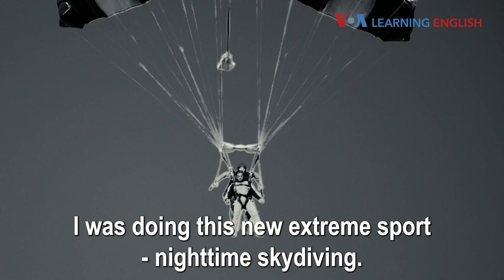Everyday Grammar: Wake up with phrasal verbs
John: Good morning, Dr. Jill! You look tired.
Dr. Jill: Yes, I went to bed at 4am. I woke up at 7am. I feel sleepy.
John: What kept you up so late?
Dr. Jill: I was doing this new extreme sport – nighttime skydiving.
John: That sounds dangerous. Is that even legal?
Dr. Jill: It’s best not to talk about it. Let’s talk about grammar.  You know, morning is my favorite part of the day. And morning is a time of action. We wake up, we make coffee, we make breakfast.
John: I see where you are going! Verbs express actions!
Dr. Jill: That’s right. And when we talk about the morning, we use a few common structures. We use phrasal verbs such as wake up or get up, as in
I woke up at 7 am.
I got up at 7am.
John: And we often use the structure make + a noun phrase, as in
I make coffee.
I make breakfast.
I make my bed.
Dr. Jill: And I say “I make myself look beautiful” in the morning! We also use linking verbs – verbs that feelings or states of being.
John: Like when I said you “look” tired, and you said you “feel” sleepy.
Replay this part:
John: Well, I hope you learned your lesson about staying up too late, Dr. Jill.
Dr. Jill: Hmm? Oh, yes, and that’s Everyday Grammar!